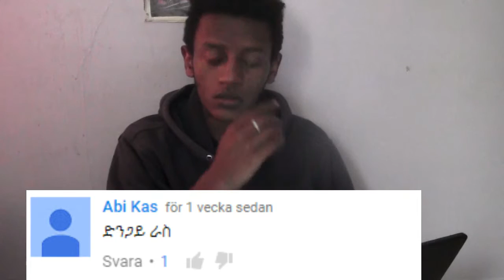Ethiopian comedy blogg ከማህበረሰቡ ርቅያለው